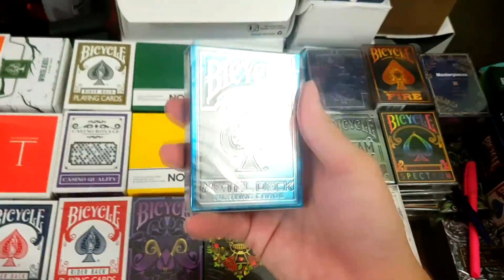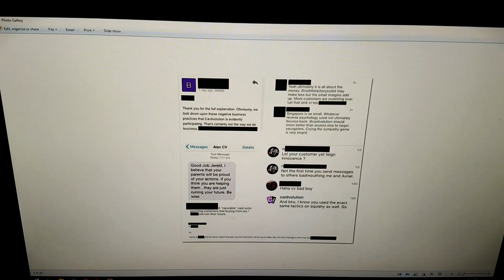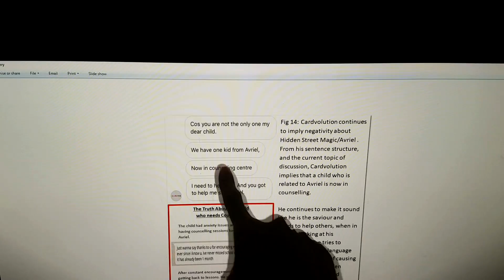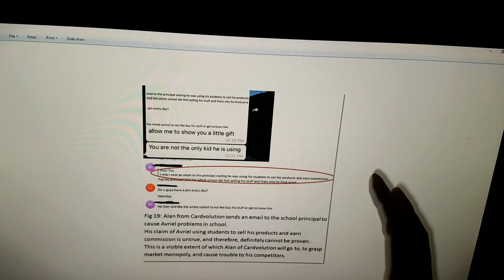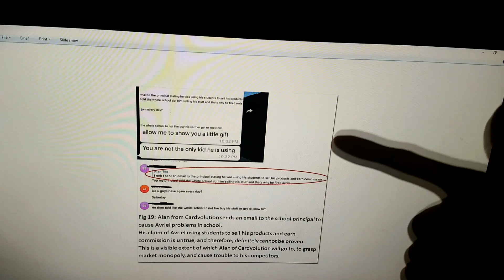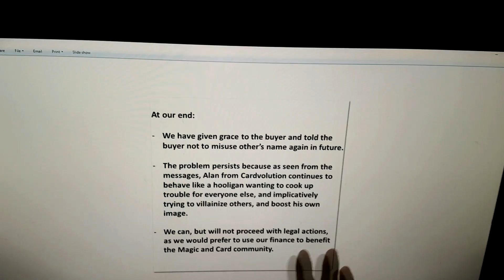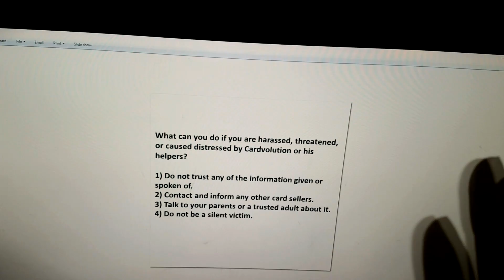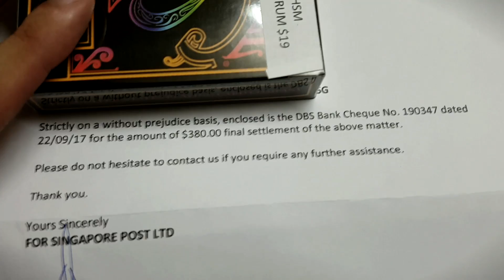DID A QUADCOPTER CRASH IN MY HEAD!?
I have disappeared for almost a week, and here's why. Met some new people at Waterway Point. Trying out some moves with the quadcopter. You look in the eyes of the drone.  Got my $380 finally!
This is a special time sensitive release. Enjoy!